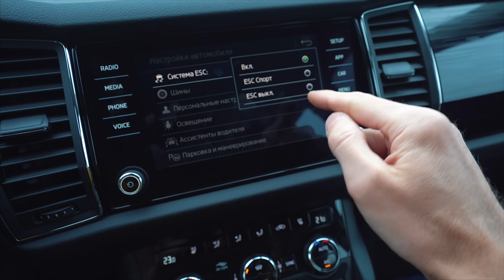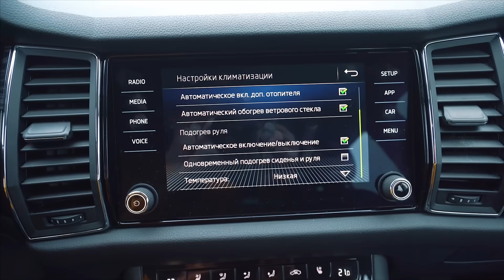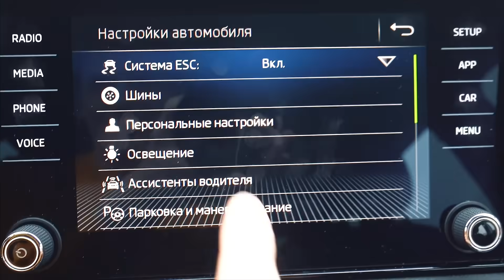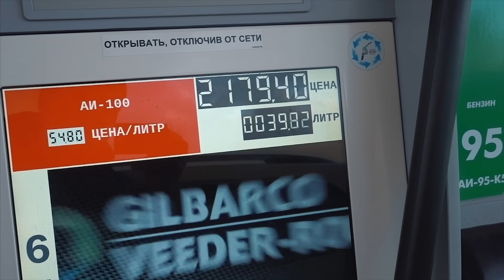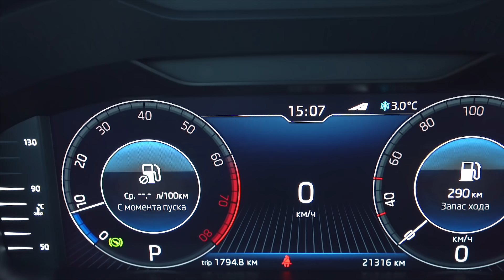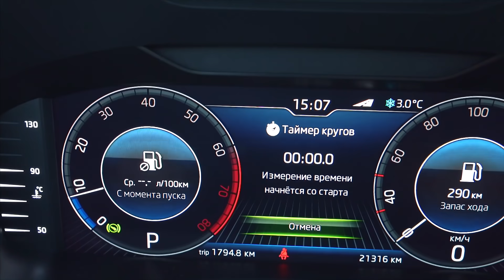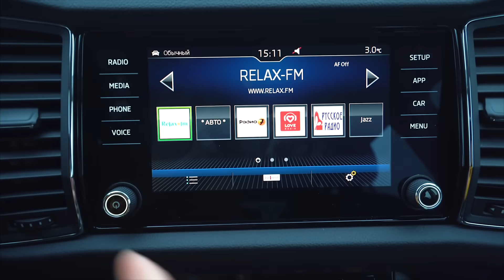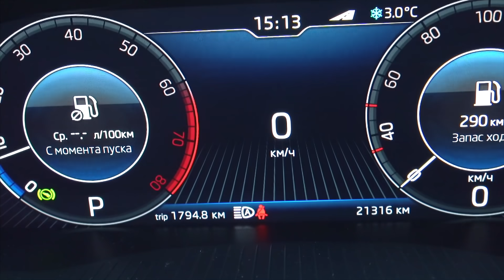Активация скрытых функций Skoda KODIAQ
Рассказ о том, какие скрытые функции я активировал на своем Skoda Kodiaq и как они работают.
Делал только те, которые меня интересуют, все подряд включать не стал.
03:24 изменение реакции педали акселератора
04:21 Активация возможности ограничения/отключения системы ESC – ESC Sport/ESC Off
05:32 изменение настроек ABS для комфортной настройки autohold
06:09 изменение настроек XDC
08:14 активация автоматического подогрева руля
09:26 автоподогрев лобового - когда срабатывает?
10:13 активация дотирка капель
10:46 активация подсветки в зеркалах при включение камер
11:47 активация возможности отключения ДХО
12:30 Активация Emergency Assist – ассистент аварийной остановки
13:34 отмена отслеживания обгона справа для Адаптивного круиза
14:23 активация отображения свободного места в баке
15:13 коррекция отображения расхода топлива
15:45 активация таймер круга, секундомер
16:23 активация отображения картинок радиостанций, обложек альбомов, иконки звонящего
17:06 Деактивация АМ диапазона радио
17:46 Активация работы mirrorlink при движении. Какие тлф хорошо поддерживают функцию?
19:14 Активация ассистента дальнего света
19:56 про адаптивный свет
22:49 Активация Traffic Jam Assist – адаптивное ведение в полосе
Видео о машине Шкода Кодиак (Skoda Kodiaq) 2019 года выпуска в комплектации Style с мотором TSI  2.0 180 л.с. российской сборки.
Куплена в Москве в начале 2019 года за 2,4 млн рублей
Дополнительные пакеты:
Пакет ассистентов Traffic Jam assist
Зимний пакет II
Функциональный пакет Style IV
Area View (камеры кругового обзора)